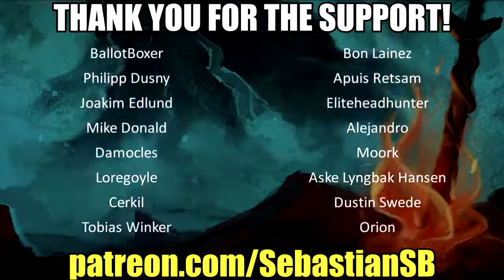Let's Play Masquerada: Songs and Shadows Part 7 - Paper Hearts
Game Description:

Navigate the masked deceptions and deadly magic of a vividly Venetian city in this fully voiced pause-for-tactics RPG.

In the turmoil-ridden Citte della Ombre, religion holds no sway. Only the songs sung of one’s deeds will carry an Ombrian’s legacy beyond death. Those who hold even the smallest morsel of power will make every effort to ensure their songs live on. Enter the Mascherines - masks that grant their wielders the power to channel the elements and cast destructive magic.

The Mascherines have perpetuated a culture of inequality between the power-hungry guildsmen known as the Masquerada and the impoverished lower classes, the Contadani. A prolonged civil war, ignited by Contadani rebels who steal Mascherines from the Masquerada, has only drawn scars of mistrust across the Citte since.

One of Ombre’s finest sleuths, Cicero Gavar, was exiled for a crime against the state five years ago, but he is now summoned back to Ombre to solve the mysterious kidnapping of the diplomat Razitof Azrus. As other members of the Masquerada join his investigation, all having their doubts about one another within this culture of deception, their faith will be pushed to the limit as a deeper conspiracy lurks in the shadows of Ombre.

FEATURES:

Your Fight, Your Pace: Use the tactical pause to control the rush of combat, position your party and plan their attacks by the second.

A Game of Tag: Lay elemental magic tags upon your enemies, and activate the tags with another element for crowd-controlling status effects!

Vivid Comicbook Art: Feast your eyes on dreamy colours and environmental linework inspired by French comic artists, blended with stylized 3D characters for a timeless aesthetic.

A Fully Voiced Tale: The drama at the heart of Ombre unfolds over 12 hours of narrative, fully voiced by VO heavyweights like Matthew Mercer and Jennifer Hale.